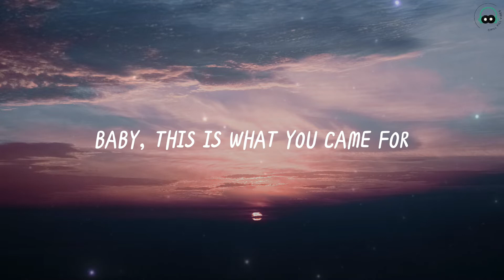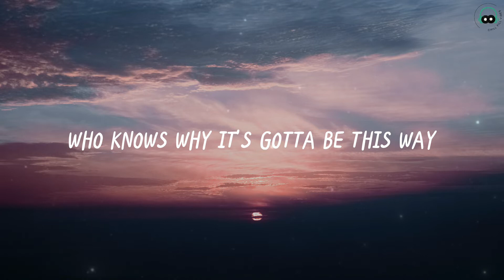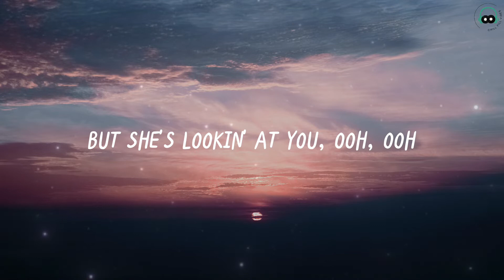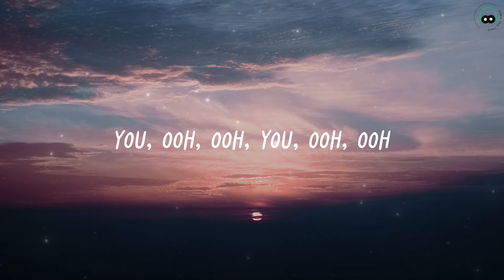Calvin Harris - This Is What You Came For (ft. Rihanna)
Yeah